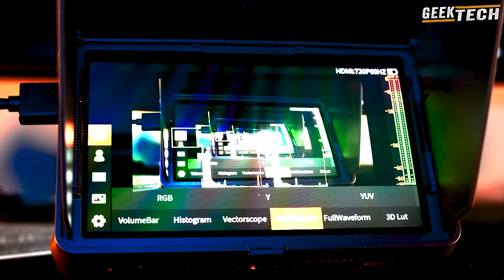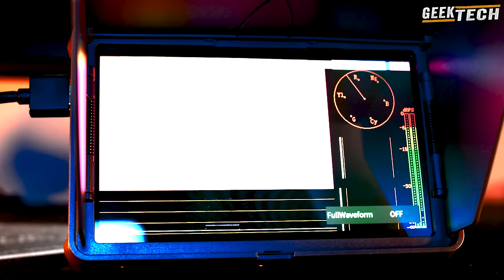Test du Viltrox DC-X2 : Le Moniteur 6’’ le Plus Lumineux ?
Découvrez le Viltrox DC-X2 dans cette revue complète ! Le Viltrox DC-X2 est un moniteur HD tactile de 6 pouces avec une luminosité impressionnante de 2000 nits, idéal pour les tournages en extérieur, même sous le soleil. Dans cette vidéo, nous explorons ses capacités 4K HDMI, sa précision des couleurs avec les LUTs, ses outils de mise au point, le waveform, et bien d'autres fonctionnalités essentielles pour les photographes et vidéastes. Si vous cherchez à améliorer votre équipement de monitoring sur le terrain, le Viltrox DC-X2 pourrait être exactement ce qu'il vous faut !

Découvrez dans cette vidéo :

Les performances du DC-X2 en extérieur
Tous les outils pour la mise au point et l'étalonnage des couleurs
Les avantages et inconvénients de ce moniteur ultra-lumineux
Est-ce un bon investissement pour les pros ?
Restez connectés et voyez si ce moniteur mérite sa place dans votre équipement !